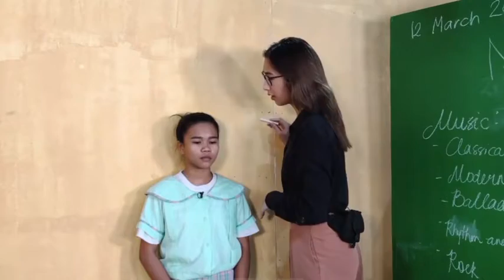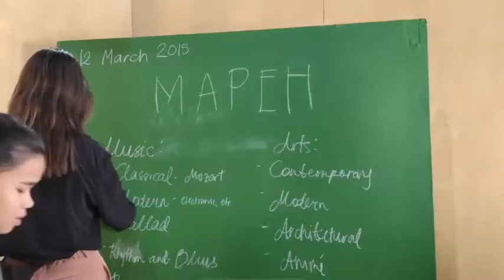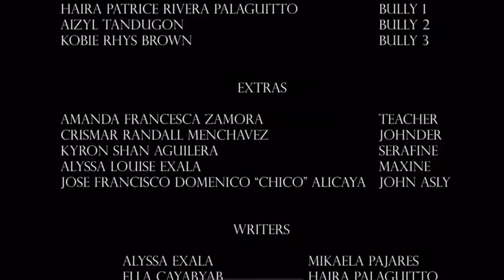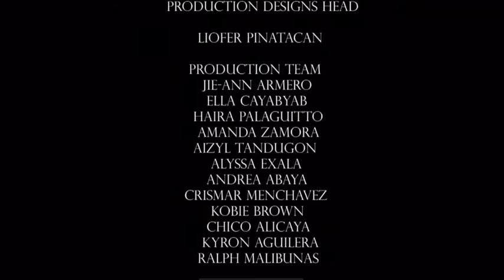Ponytail | PBBCONNECT Shortfilm